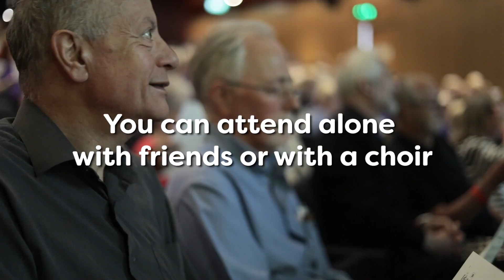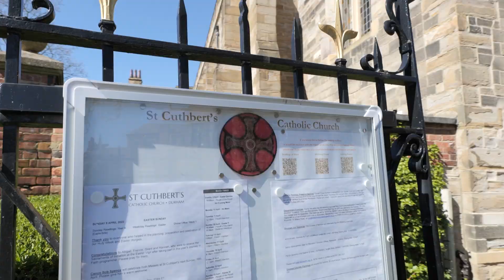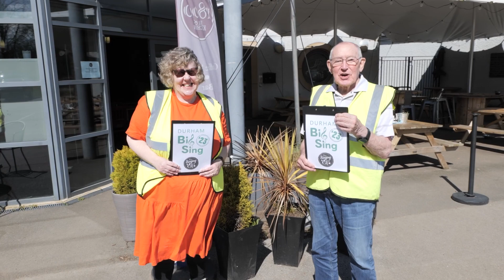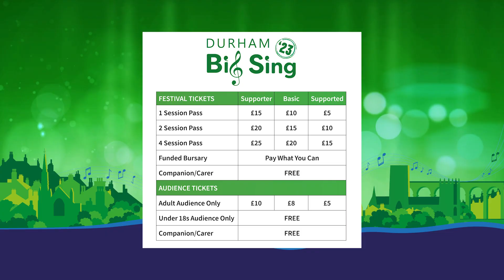Welcome to Durham Big Sing 2023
Watch a brief introduction to this year's festival and then check out full details to book your place.

Durham Big Sing is an Inclusive Community Singing Festival for adults returning for the first time since 2019. Bringing together individual singers, small groups and choirs from across the North East and beyond to celebrate the joy of group singing on Saturday 20th May.